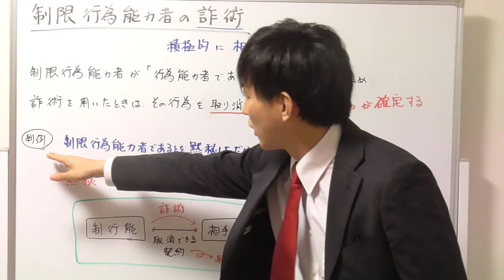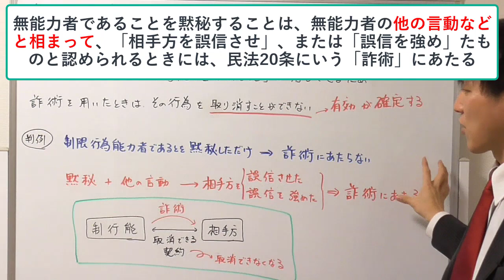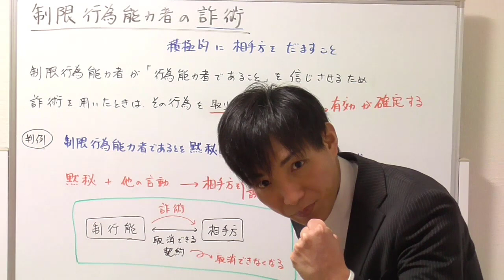【宅建：民法】制限行為能力者が詐術を行った場合【宅建通信レトス】